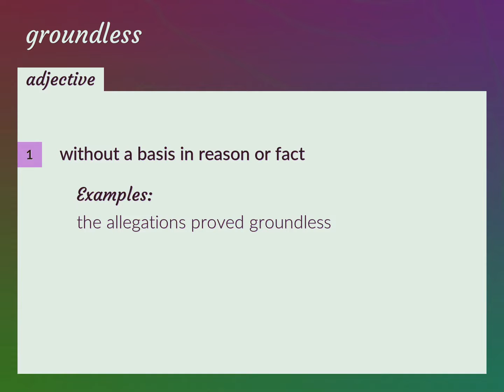Groundless | meaning of Groundless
What is GROUNDLESS meaning?